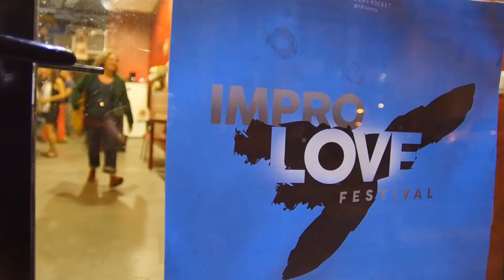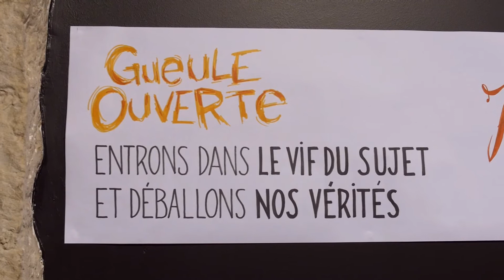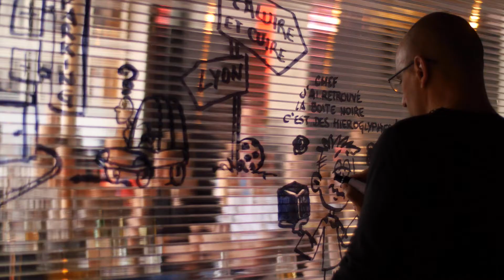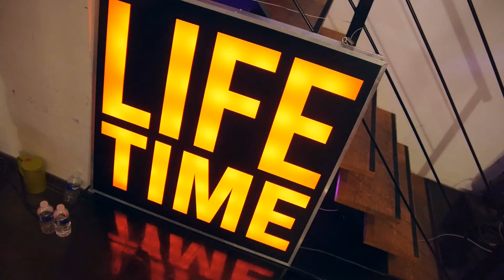Impro Love Festival - Report 2016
Tous les souvenirs de l'édition 2016 de l'IMPRO LOVE FESTIVAL.